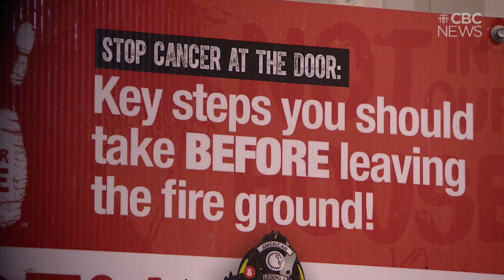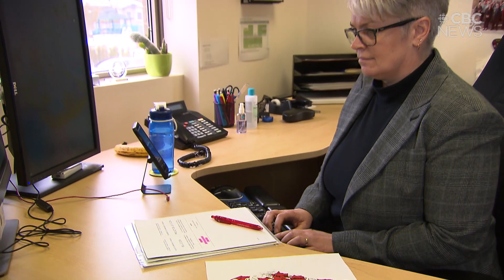The C-word: Firefighters push for better cancer protection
The World Health Organization now considers firefighting itself to be a top tier carcinogen.

Advocates, and some politicians, are working to protect those in the field.